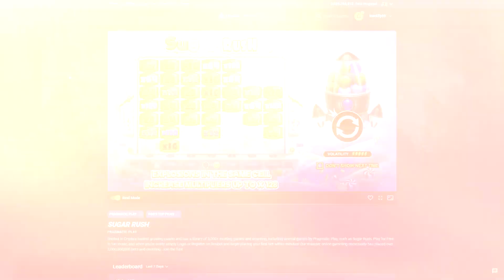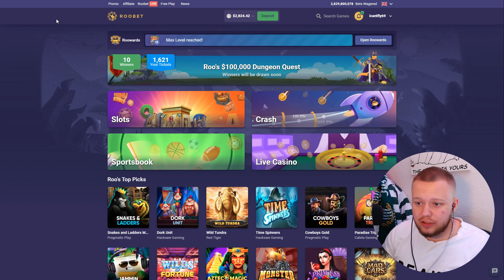MY BIGGEST WIN EVER ON SUGAR RUSH SLOT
I Hit The 128x MAX MULTI On Sugar Rush and won my BIGGEST Win EVER On the sugar rush slot! Sugar rush has been so good to us lately with constant profit from our bonus buys!